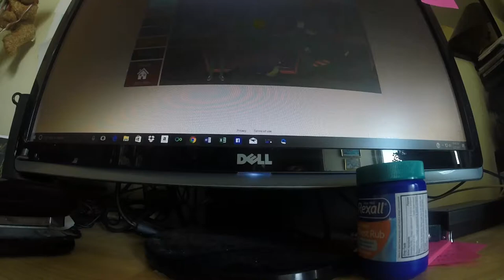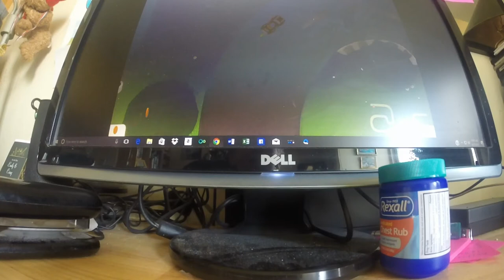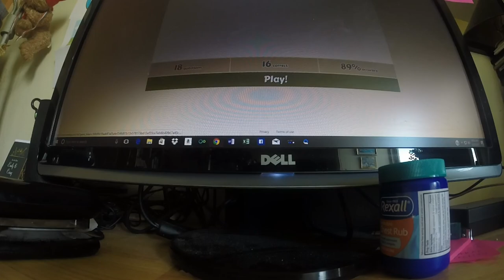2017 5 27computer